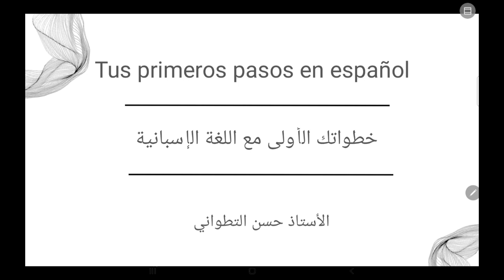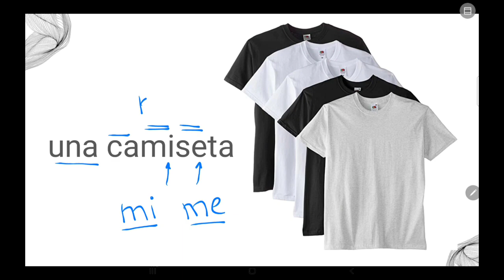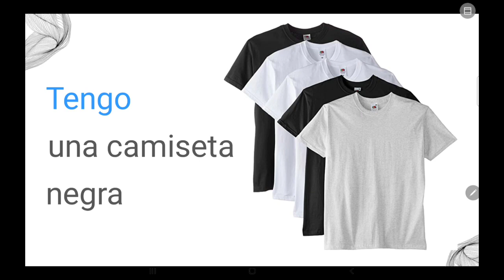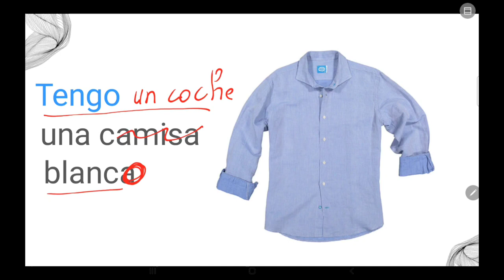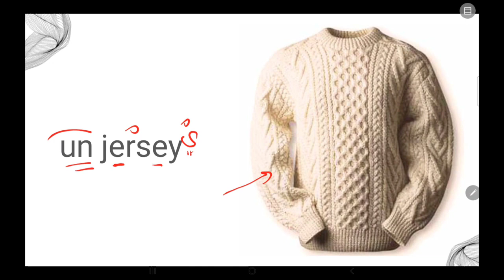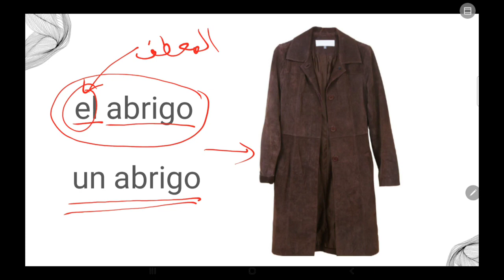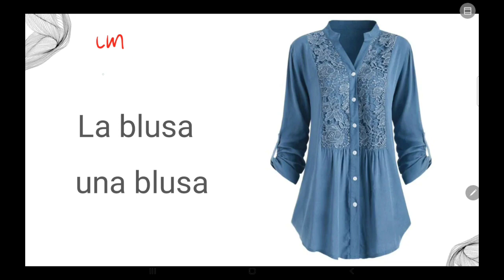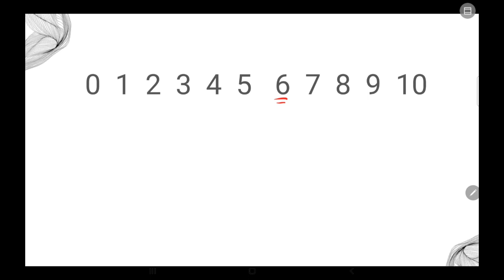الإسبانية للمبتدئين الأسبوع 1 الشهر 2